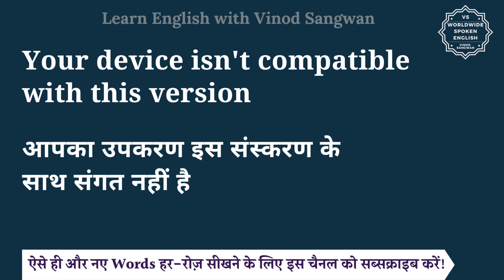Your device isn't compatible with this version meaning in Hindi | English to hindi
तो बस एक मिनट में सीखिए Your device isn't compatible with this version को|
Let’s learn Hindi Meaning of Your device isn't compatible with this version in detail.

Your device isn't compatible with this version का हिंदी में अर्थ होता है
आपका उपकरण इस संस्करण के साथ संगत नहीं है

Your device isn't compatible with this version को इन उदाहरणों से और अच्छे से समझ सकते हैं